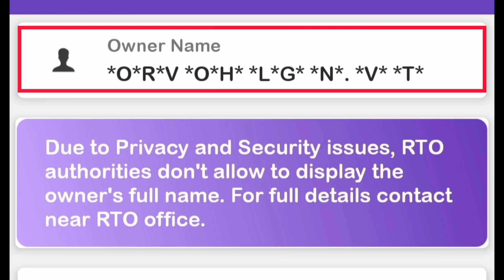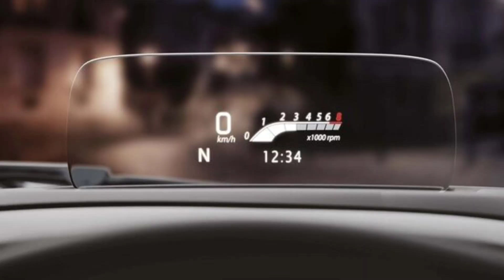Sourav joshi ki New Car Baleno ❗ New Car le li Sourav joshi Ne ❗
Sourav Joshi Prank On Sandeep Maheshwari 🤣 || Tum Ghamandi ho

           Original Credits:-

sourav joshi prank on Sandeep Maheshwari,
sourav joshi prank sandeep maheshwari,
sourav joshi ne ye kya bol diya Sandeep Maheshwari ko,